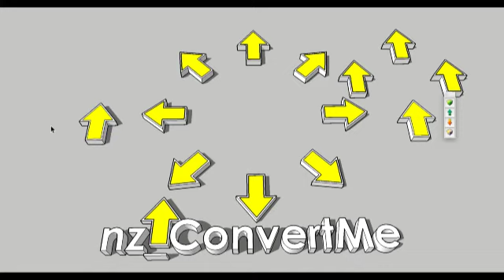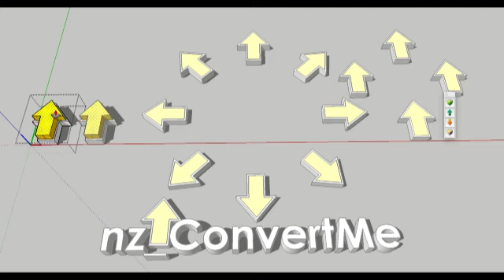nz_ConvertMe 02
This extension allows for the mass-conversion of Groups and Component to match a preselected Component Identity, it  also allows the mass-conversion of Components to Groups and vice-versa.